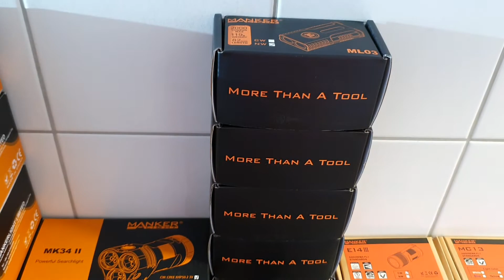Manker - neue LED Taschenlampen - 2021